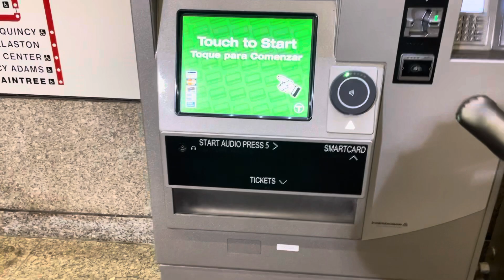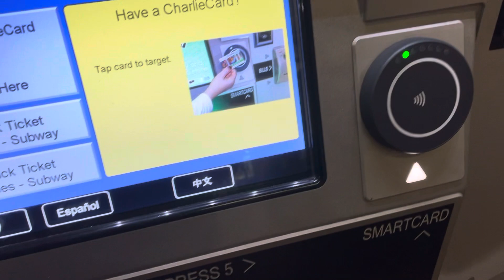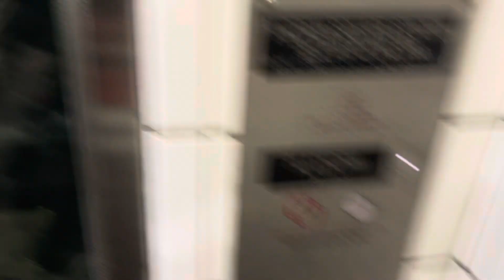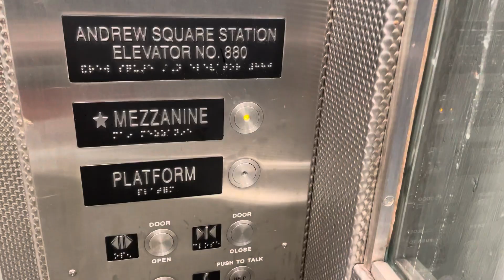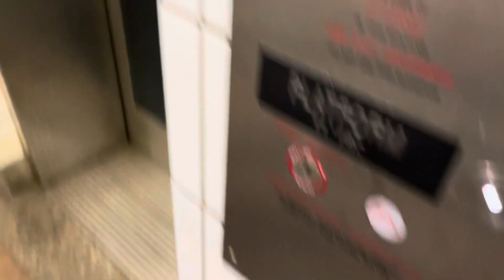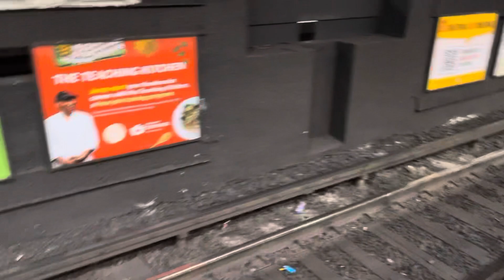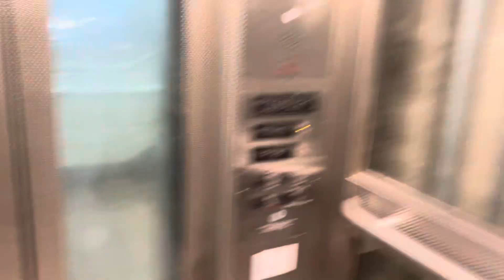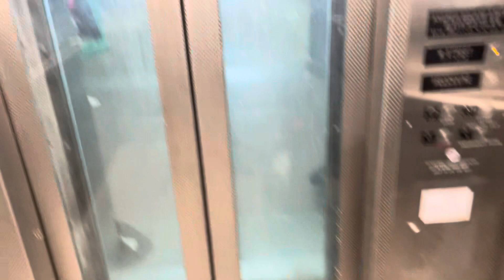Grand tour of Andrew station elevators for you my buddy